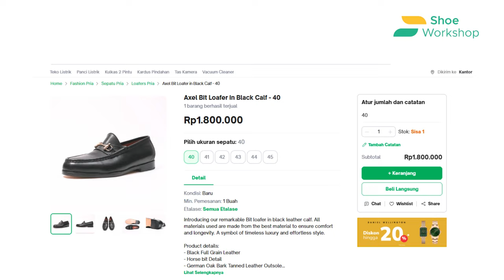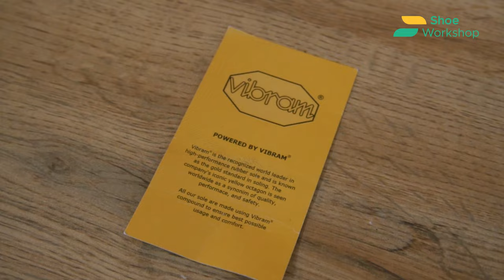Bedah Sepatu Bit Loafers Axel.Co - Review Sepatu Kulit Old Money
Mau reparasi sepatu di Shoe Workshop? Langsung aja cek link di bawah ini👇
Bisa pick-up sepatu kamu di banyak kota se-Indonesia!

Atau datang langsung ke:
Jl. Kembar I No.41, Cigereleng, Kec. Regol, Kota Bandung, Jawa Barat 40253